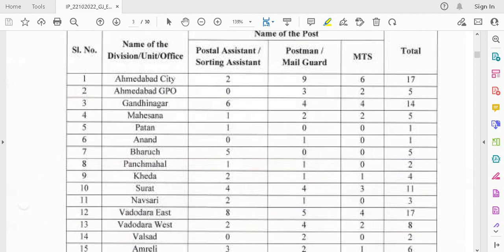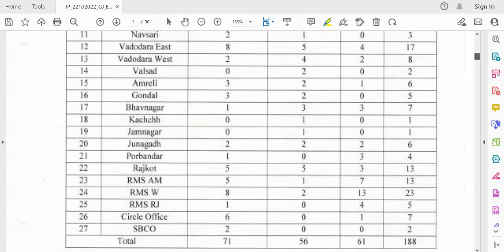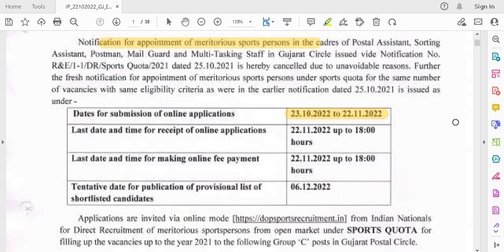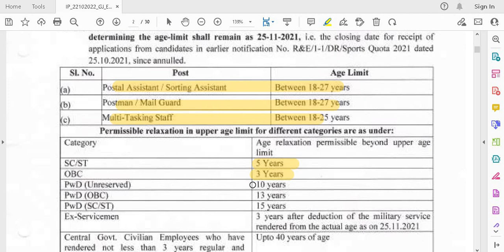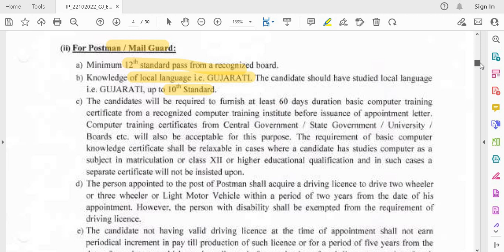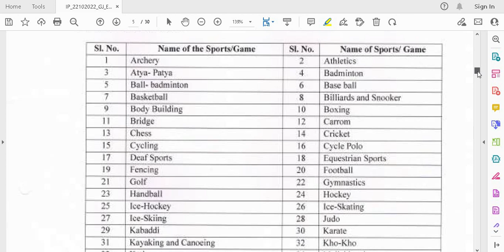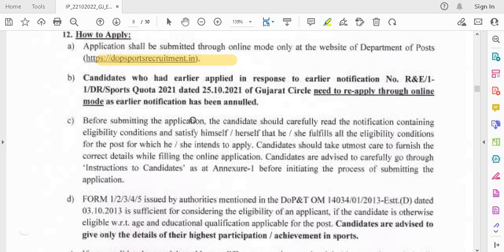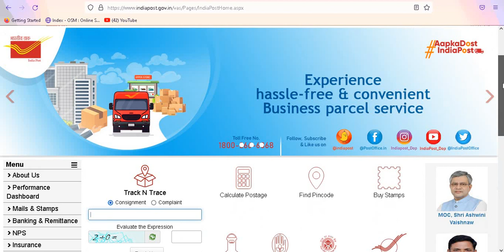POST OFFICE NEW RECRUITMENT 2022 II 188 POSTS II 10th / 12th/Any Degree II PERMANENT GOVT JOBS 2022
POST OFFICE NEW RECRUITMENT 2022 II 188 POSTS II 10th / 12th/Any Degree II PERMANENT GOVT JOBS 2022 II